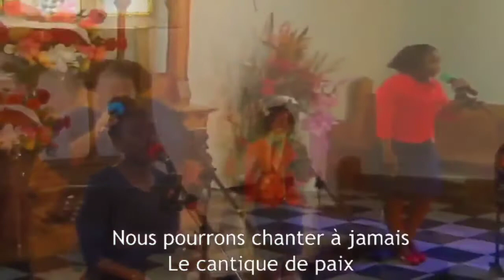Jezi mwen renmen ou se ou ki sovè m | De Canaan quand verrons-nous | Marc-Elitant DUVERSEAU et EDMS